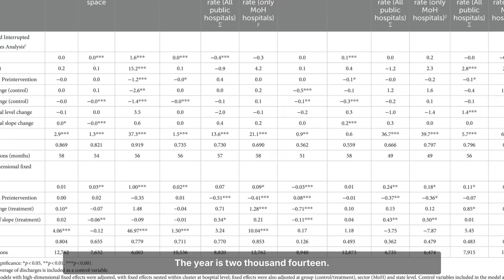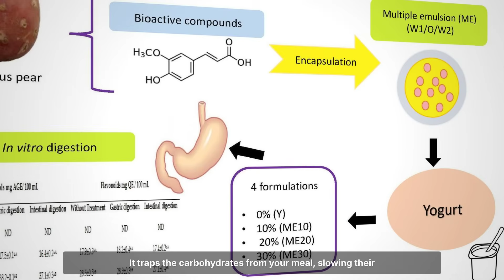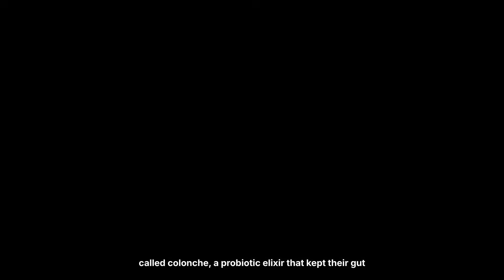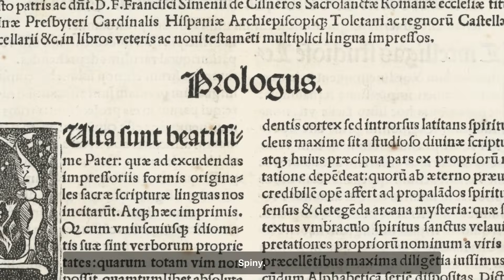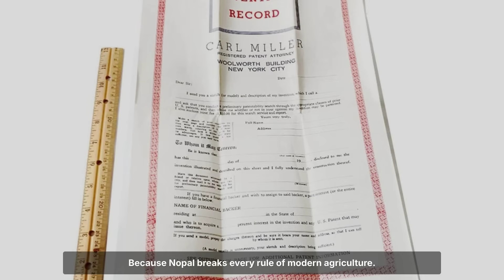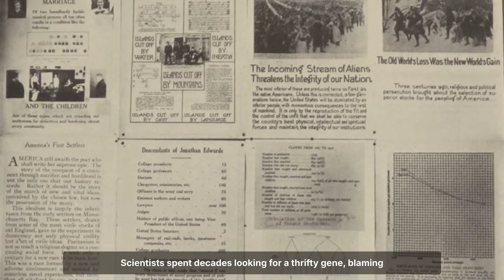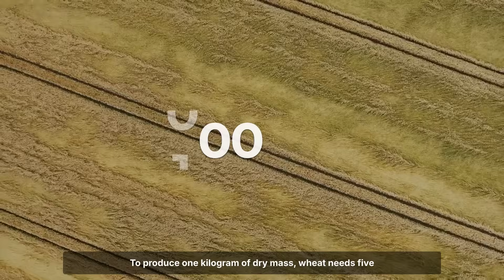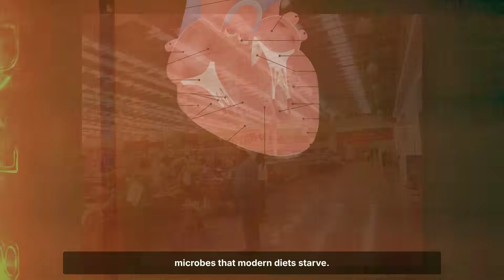Drops Blood Sugar 30% After One Meal... So They Buried It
Survives 120°F Heat, Needs Zero Water: Why Agriculture Wants It Gone

There is a plant that drops blood sugar by thirty percent after a single meal. It requires no prescription, no patent, no pharmacy. It grows in pure sand with zero water. One pad produces medicine for a year.

In 2014, Mexican researchers tested it against diabetes medication. The plant matched the drug. But the plant cost nothing. It grew wild. And that made it dangerous, not to health, but to profit.

This is the story of the prickly pear cactus. The Aztecs called it Nopal. For twelve thousand years it was medicine, food, and water in volcanic deserts. Then we decided to call it a weed.

Fourteen patients with severe type two diabetes ate a high carbohydrate breakfast. Half ate it plain. Half added three hundred grams of steamed nopal. The nopal group saw a thirty five percent reduction in blood sugar. Glucose peaks dropped from 443 to 287. The plant had a glycemic index of 32, lower than oatmeal or corn.

The secret was the slime. When the mucilage enters the stomach, it expands and coats the digestive tract, trapping carbohydrates and slowing their conversion to sugar.

The Tehuacan Valley holds evidence of nopal consumption going back twelve thousand years. By seven thousand years ago, it stood beside maize and beans as a pillar of Mesoamerican civilization.

The Aztecs built their capital on an island named for the plant. They used pads to heal burns, drank the juice for liver health, fermented the fruit into colonche, and survived droughts with it. Because the cactus never fails.

It also carried the cochineal insect. Seventy thousand insects created one pound of the brilliant red dye that colored Catholic robes, British uniforms, and European art. By the 1570s Spain shipped seventy tons of insects a year.

By the twentieth century, ranchers saw a nuisance. The USDA classified it as a weed and printed guides on how to kill it. Australia fought it like an invading army. British settlers imported it in the 1800s. Without predators it conquered one hundred thousand square miles. They called it the Green Hell, until a moth was released to destroy it.

We replaced it with crops that require dependency. The results appear in rising disease.

The Tohono Oodham once had virtually zero diabetes eating traditional foods like nopal, mesquite beans, and cholla buds. When their water was diverted in the twentieth century, their farming collapsed. Processed commodity foods replaced native crops. In one generation, diabetes rates reached fifty percent.

The cause was not genetics. It was the shift from slow burning cactus nutrition to refined sugar.

Some communities kept traditions alive. During droughts, Mexican cattlemen burned spines off pads and used them as feed. The cattle thrived. The water content kept them alive when wells dried.

As the climate warms, the cactus returns to relevance. It uses CAM photosynthesis, opening pores only at night to save water. Wheat needs five hundred kilograms of water for one kilogram of dry mass. Nopal needs fifty.

It thrives in extreme heat and still produces food. Farmers use it for biogas. Scientists use the mucilage for biodegradable plastic. Studies show its pectin lowers bad cholesterol and its betalains reduce inflammation.

For five centuries we chased Red Gold and ignored Green Gold. We labeled the cactus primitive while eating ourselves sick.

But the plant is still here, growing in dust, waiting. The cactus that fed empires does not need permission or profit. It only needs to be remembered.

Food was never meant to be a product. It was meant to be a relationship.

📚 Sources:

- Tehuacan Valley: Human nopal consumption dating to 10,000 BCE (MacNeish, 1967; Smith, 1967)
- Aztec Empire: Tenochtitlan founding myth and nopal symbolism (Codex Mendoza, ca. 1541)
- Diabetes Study: López-Romero et al. (2014) glycemic index 32.5, 30-35% blood sugar reduction with 300g nopal
- Mucilage Mechanism: Soluble fiber and pectin effects on glucose absorption (Frati et al., 1990; Wolfram et al., 2002)
- Cochineal Trade: 70,000 insects per pound, Spain's second-largest export after silver (Donkin, 1977; Phipps, 2010)
- Australia Invasion: 100,000 square miles by 1925, Cactoblastis moth biocontrol (Dodd, 1940)
- USDA Classification: Prickly pear as rangeland weed, herbicide recommendations (USDA Field Guide, 2017)
- Tohono O'odham Health: Traditional diet vs. commodity foods, diabetes rates (Nabhan, 2013)
- CAM Photosynthesis: 10x water efficiency vs. wheat (Nobel, 1988; Russell & Felker, 1987)
- Modern Applications: Biogas production, biodegradable plastics from mucilage (Flores-Valdez, 2003).